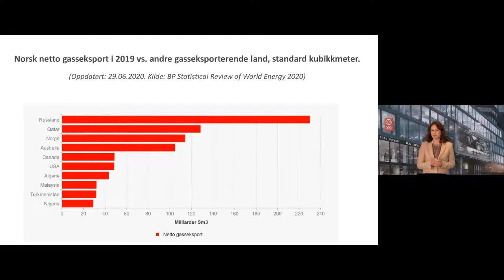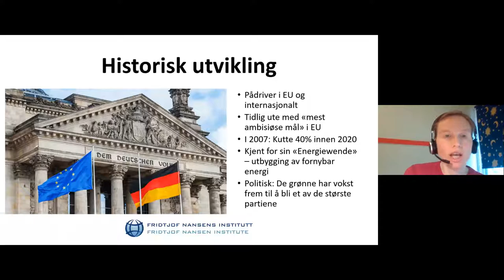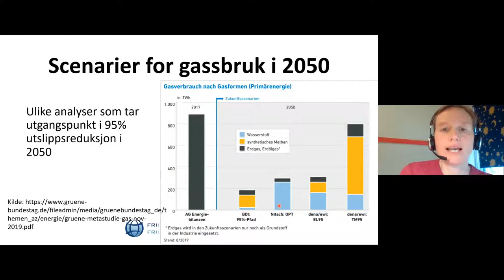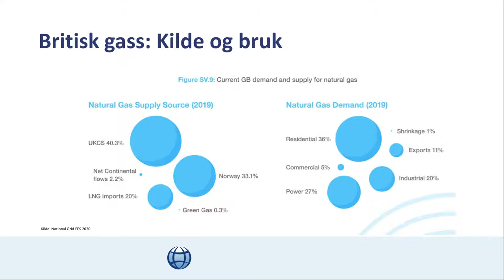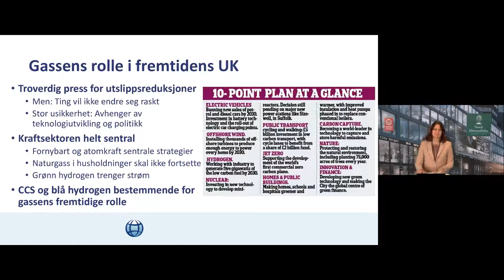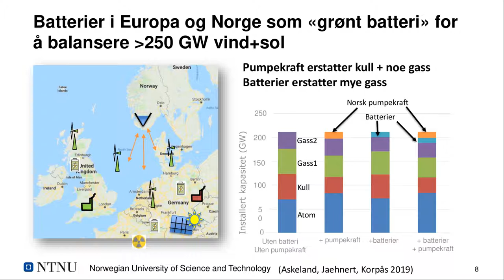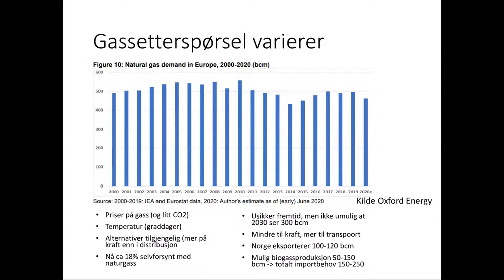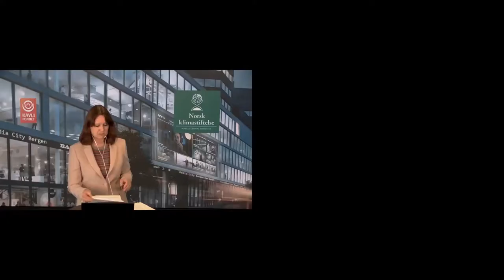Klimafrokost: Hvor fort kan EU fase ut gassen til fordel for fornybar energi?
12. mai inviterte Norsk klimastiftelse til Klimafrokost der vi belyste hvordan EUs energiomstilling, EUs ambisjoner for biogass og prisfallet på megabatterier kan komme til å påvirke etterspørselen etter fossil gass.